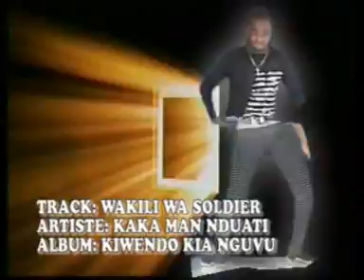Kakaman Nduati - WAKIRI WA SOLDIER (Official video)